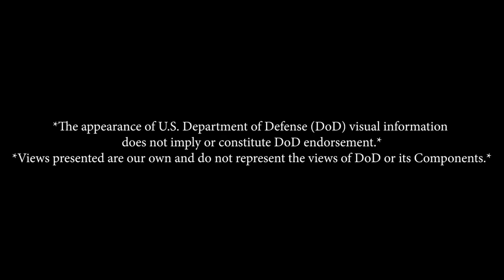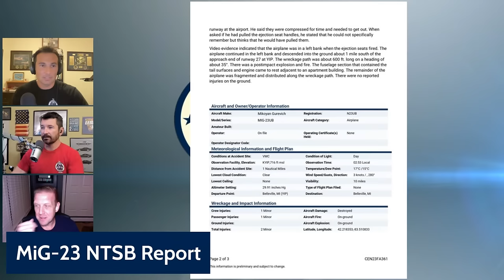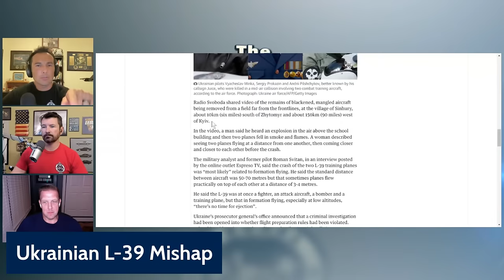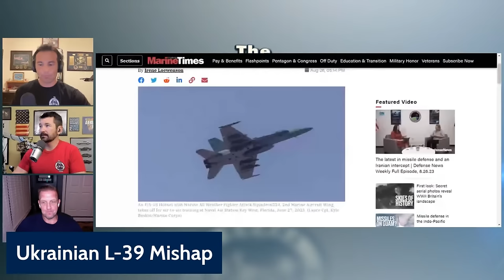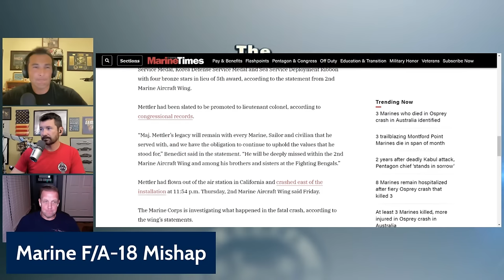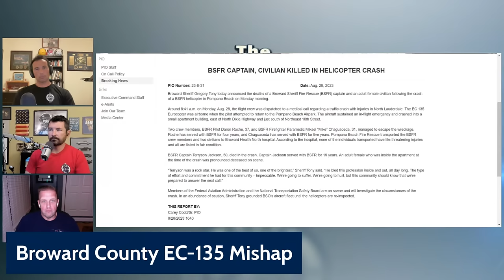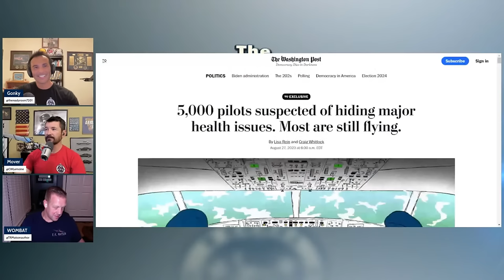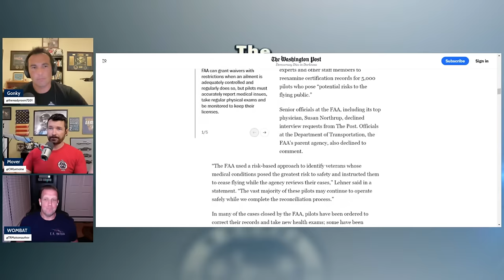Too Many Crashes! The Mover and Gonky Show - Ep. 9 *LIVE* Ft. Wombat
Every Monday at 8PM ET, Mover (F-16, F/A-18, T-38, 737, helicopter pilot and wanna be race car driver) and Gonky (F/A-18, T-38, A320, dirt bike racer, and awesome dad) discuss everything from aviation to racing to life and anything in between.  Send your topic ideas to cwlemoine at cwlemoine.com!  Featuring Wombat (E-2, F/A-18, A320, Mustang Driver, and Bestselling Author)!

Tonight's discussion:

MiG-23 NTSB Report
Russian Crash
Marine Hornet
Marine CV-22
BCSO Helo

Mental Health Minute - LOSA